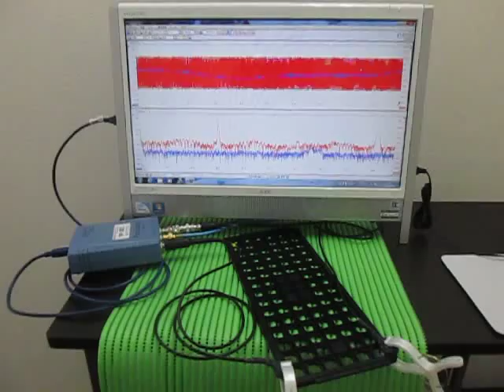超音波「音圧測定解析装置（超音波テスター）」の実験動画 ultrasonic-labo